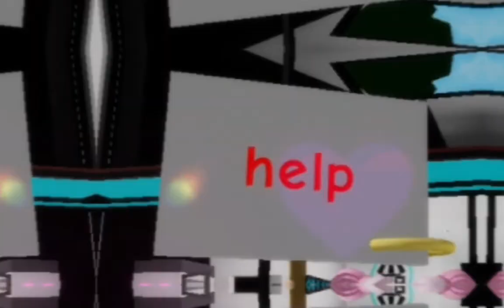Burning Pile - By Mother Mother(Roblox Music Video)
🎵 Song(Burning Pile) by Mother Mother🎵
Used to edit:CapCut
Editor:Me

My Roblox and Minecraft accounts
Minecraft:FrancescaPlayzR
Roblox:FrancescaPlayzRblx

Hope Everyone liked this roblox music video:)